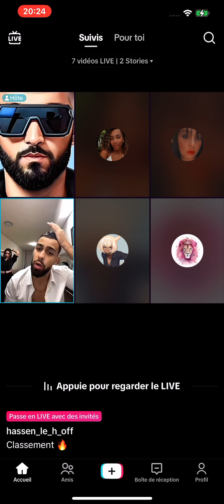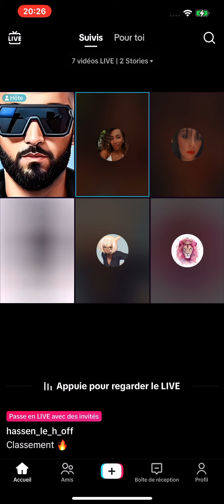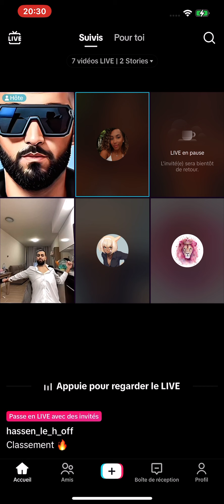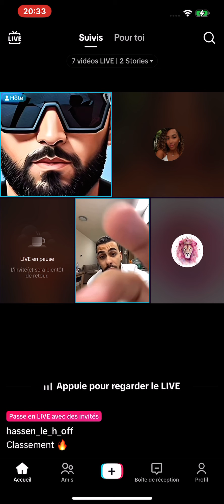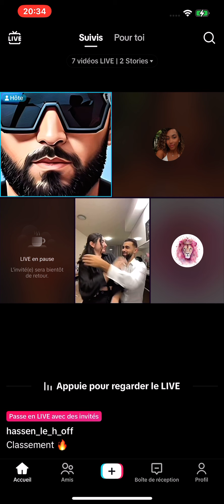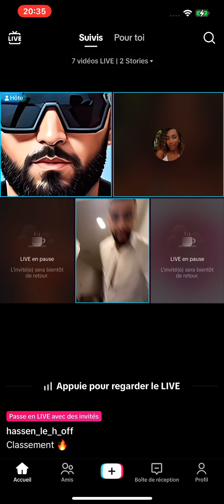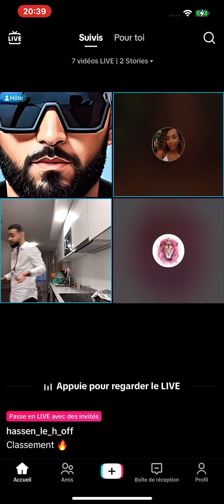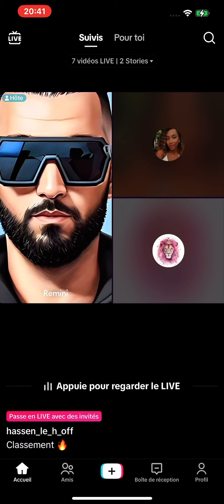Sorrento le clodo